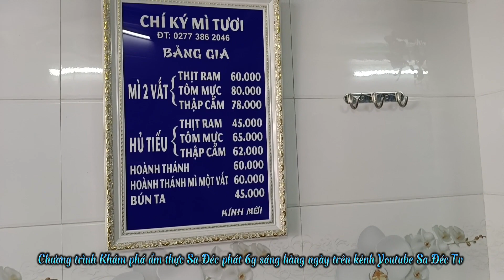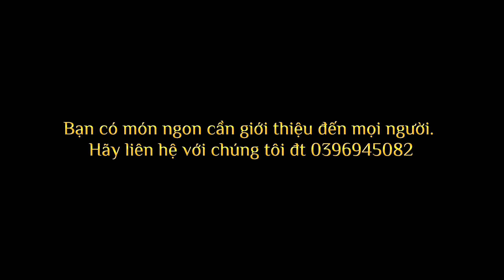TẬP 19: MÌ TƯƠI CHÍ KÝ- Quán mì tươi gia truyền 3 đời ở Sa Đéc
Khám phá ẩm thực Sa Đéc phát trên kênh Youtube Sa Đéc Tv 6g sáng hàng ngày